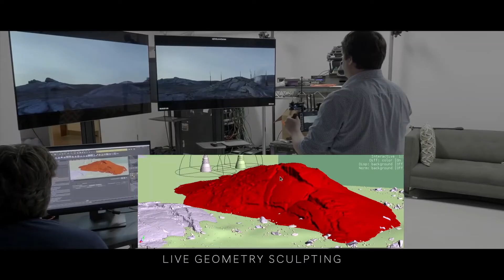The Book Of Boba Fett I ¿Por qué es muy buena?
La serie de Book Of Boba Fett está dando mucho de que hablar por lo buena que es, quédate aquí para descubrirlo, no se te olvide dejar un botón de "me gusta", comentar y suscribirte, activando la campanita para que te lleguen más rápido nuestras notificaciones, te ha hablado cosa 1